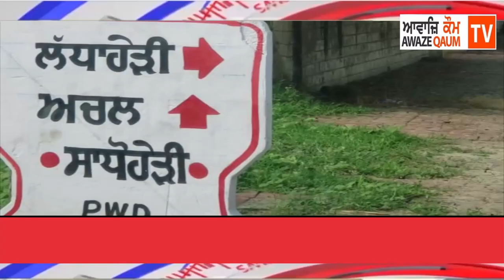ਨਾਭਾ ਦੇ ਪਿੰਡ ਸਾਧੋਹੇੜੀ ਵਿੱਚ 18 ਸਾਲਾ ਨੌਜਵਾਨ ਦੀ ਨਸ਼ੇ ਨਾਲ ਹੋਈ ਮੌਤ